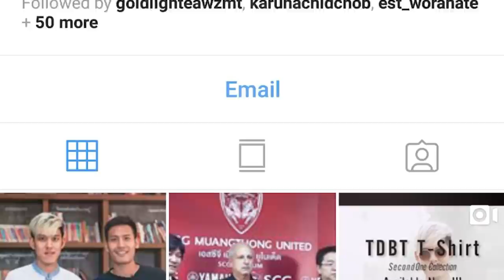พิธิวัต ตัวรับสุดฟิต....ฟาบิญโญ่ เมืองไทย | บอลไทยต้องเล่า